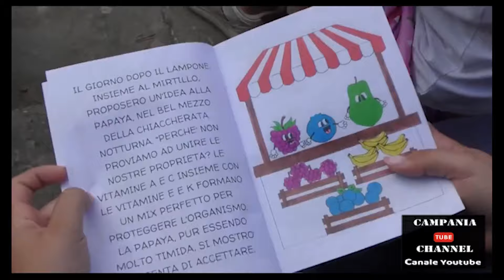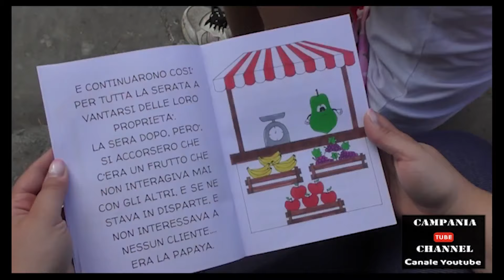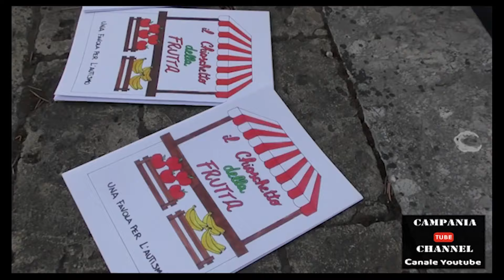LA FAVOLA DELL' INCLUSIONE IL FIORELLINO E LA TARTARUGA 25/7/24.mp4